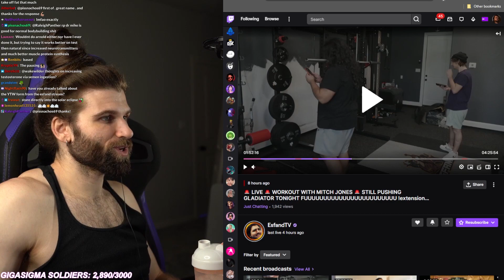Wake on "Embrace Masculinity" PeepoTalk